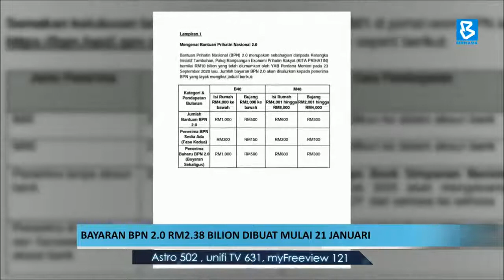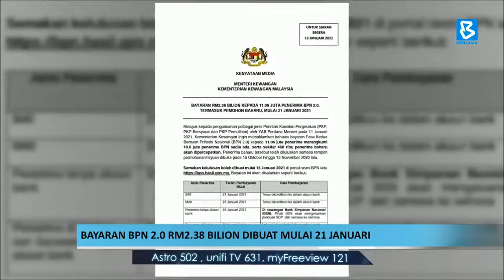[15.1.2021] Pembayaran BPN 2.0 Dilaksanakan 21 Januari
Pembayaran fasa kedua Bantuan Prihatin Nasional 2.0 (BPN 2.0) akan dilaksanakan bermula 21 Januari ini.

Fasa kedua BPN 2.0 akan diberikan kepada 11.06 juta penerima merangkumi 10.6 juta penerima BPN sedia ada serta 460,000 penerima baharu dengan jumlah bayaran keseluruhan RM2.38 bilion.

Sumber: Jabatan Penerangan Malaysia / BERNAMA TV